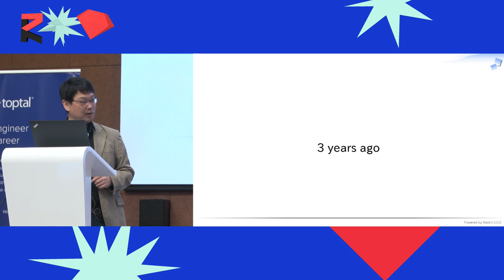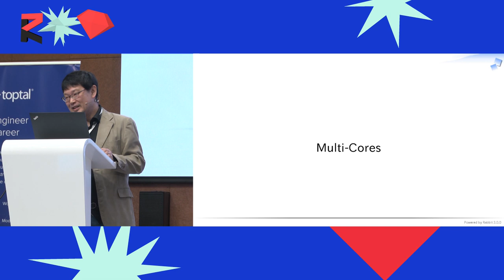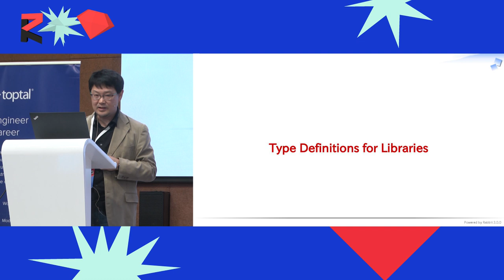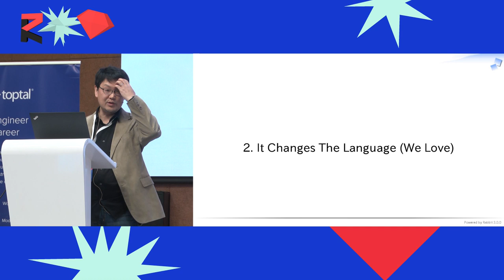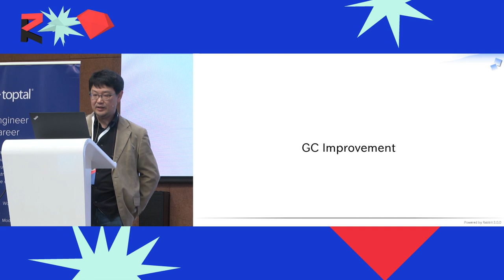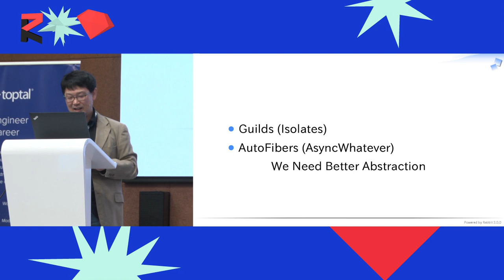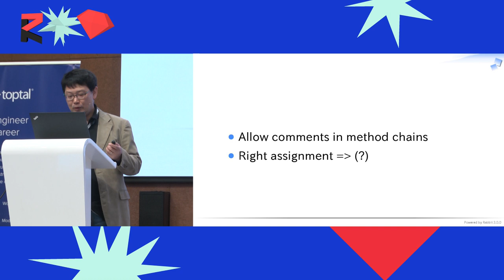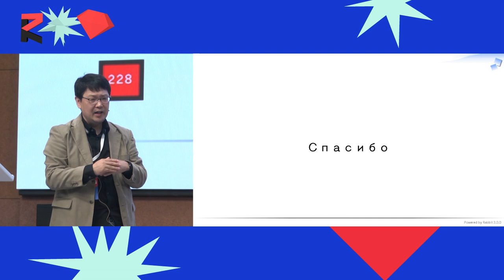The Future of Ruby(3). Yukihiro Matsumoto